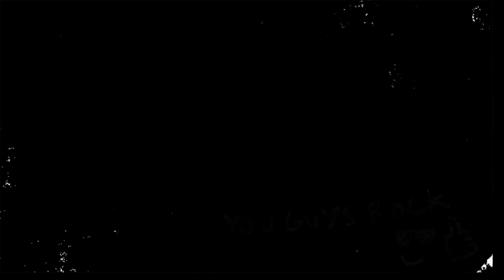The Sniper - CUMTOWN ANIMATED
From Cumtown Ep 132 with Nick Mullen, Stavros Halkias and Adam Friedland